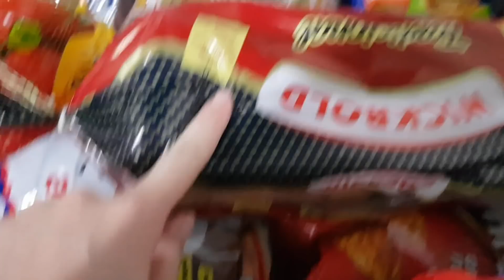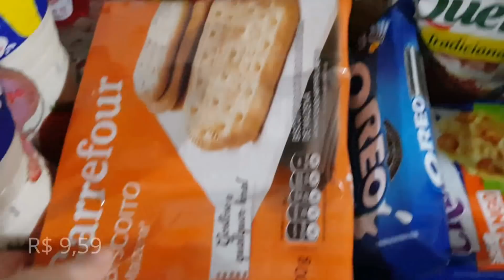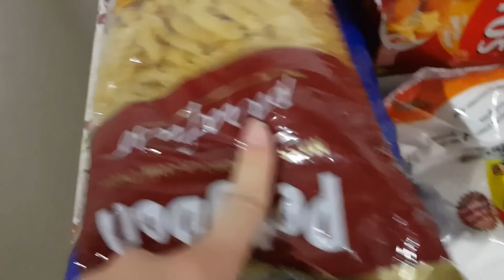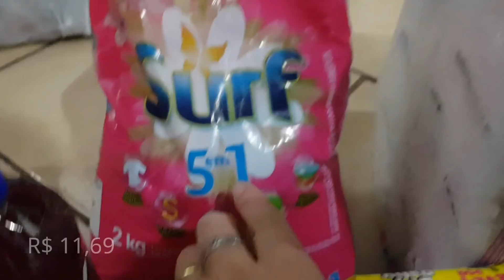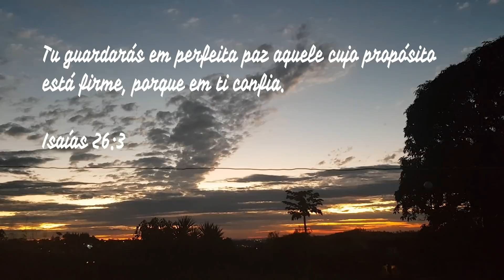COMPRAS MERCADO MAIO, LAVEI EDREDOM, BANHEIRO, FAXINA COMPLETA - Thabata Gasperi